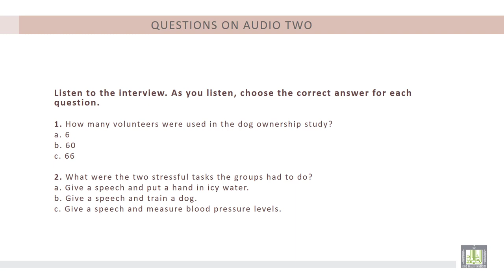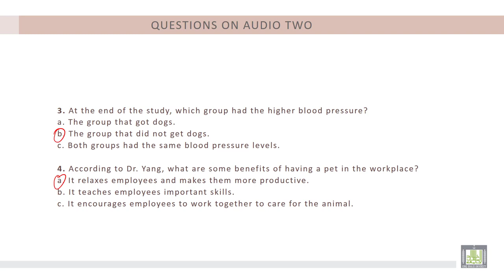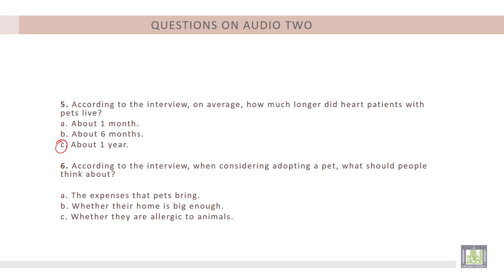Listening and Speaking (4) | U9-L2 | Pet Ownership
Unit 9 : Stress
Lecture 2 : Pet Ownership
1- To understand topics related to health.
2- To use paraphrasing to work out meaning.
3- To understand collocations with verbs and prepositions.